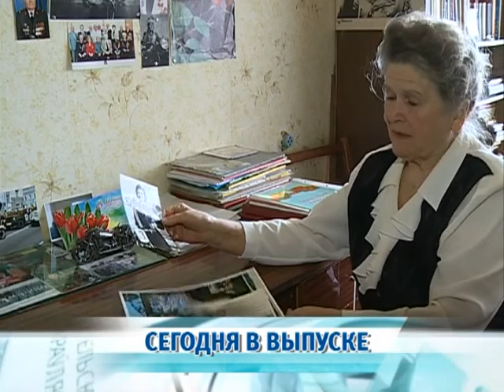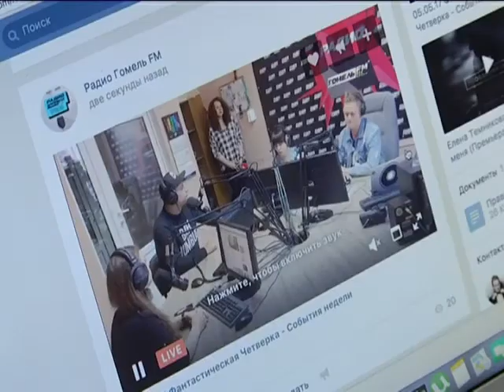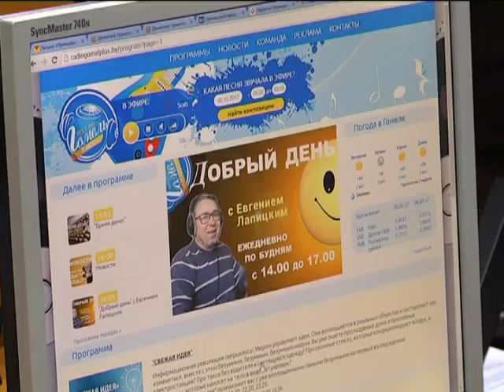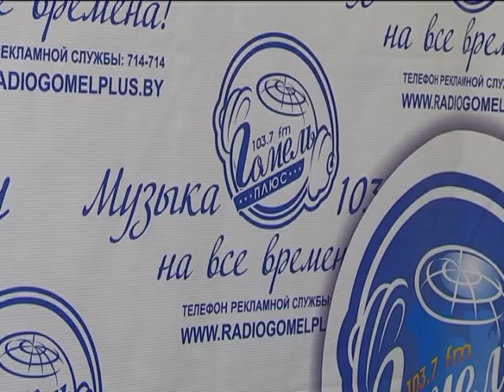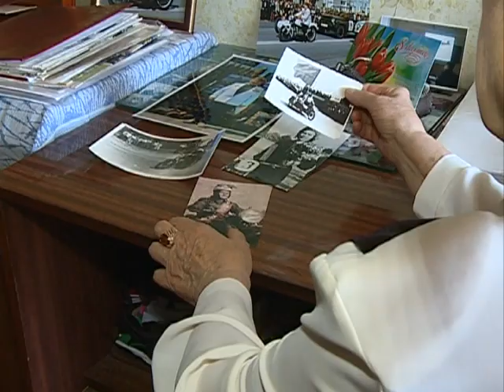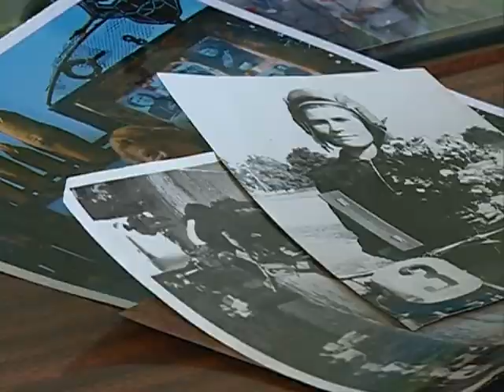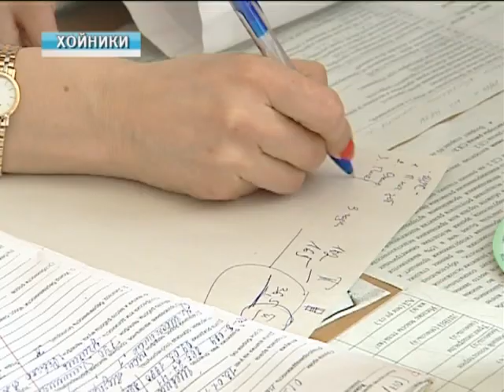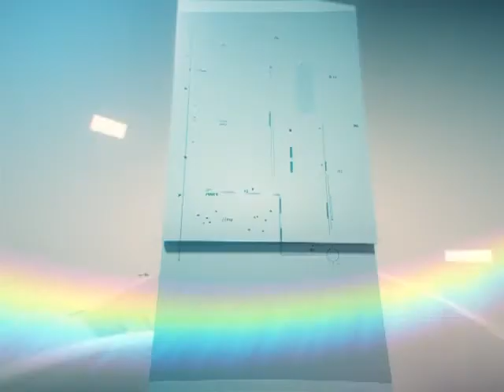07 05 2017 НОВОСТИ НЕДЕЛИ